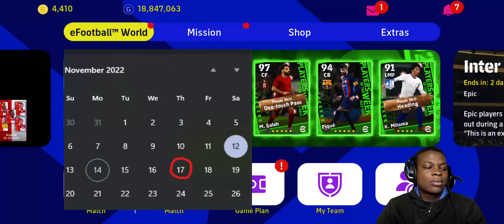A BETTER 100 RATED MO SALAH IS ALL I WANT🙏🏽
🔥 Recharge PES 2023 Mobile Service 🔥
️🛒 Discount Coin
🎫 Package 3250 Coin ( 21,99 USD ) = 20 USD
🎫 Package 5700 Coin ( 37,99 USD ) = 35 USD
🎫 Package  12.800 Coin ( 79,99 USD )  = 70 USD